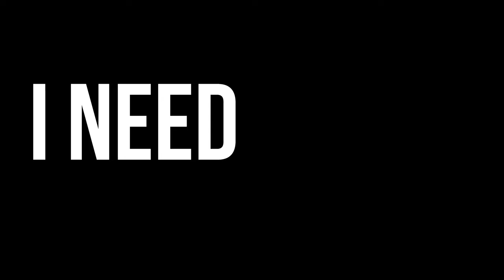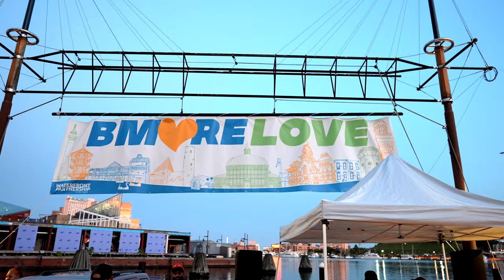EPIC FAM - GETCHO! ( feat. Eze Jackson, StarrZ, Wifty Bangura & Kotic Couture )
GETCHO! is the lead single from the new Baltimore Record label/collective, EPIC FAM.
Stream Eze Jackson Presents: EPIC FAM Vol. 1 on all streaming sites